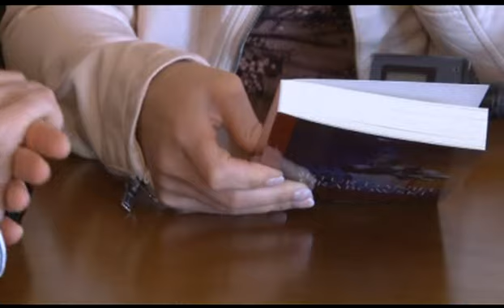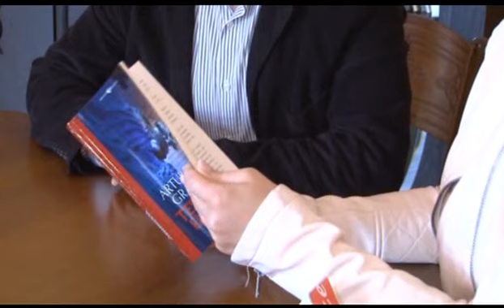Testament Eleonory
Młody dziennikarz dowiaduje się o śmierci przyjaciółki hrabiny Eleonory von Albertstein, która zmarła w niejasnych okolicznościach. Hrabina zostawiła list, który ma zmienić jego życie. Wyrusza więc do Frankfurtu, aby zmierzyć się z tajemnicą -- jaką tajemnicą? O tym dowiecie się państwo czytając książkę debiutującego pisarza z Olszyny - Artura Daniela Grabowskiego.